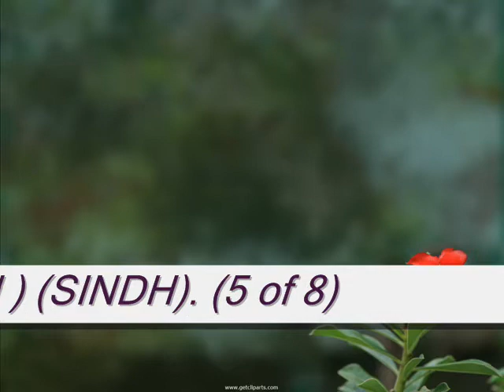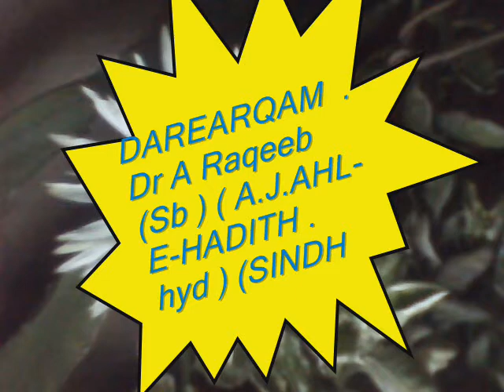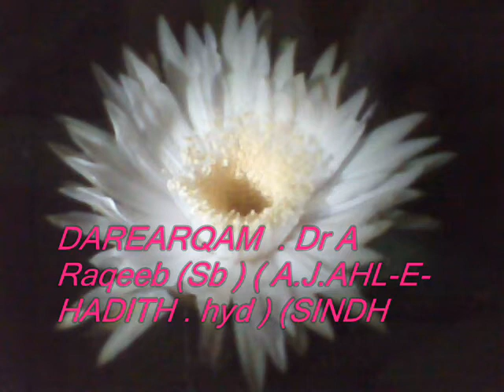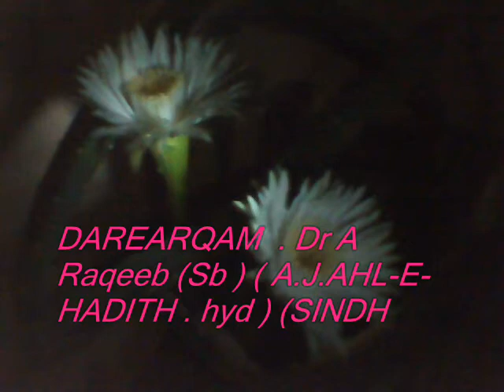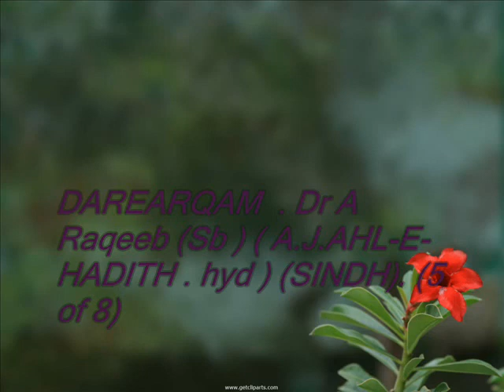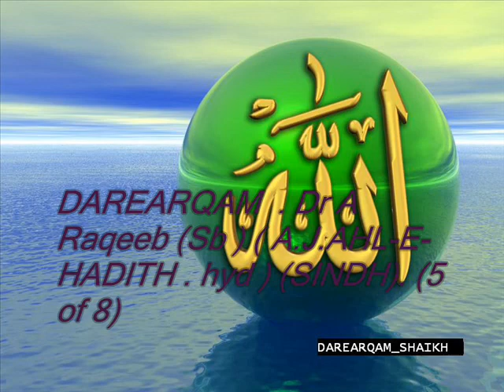Dr A Raqeeb Sb 5 of 7